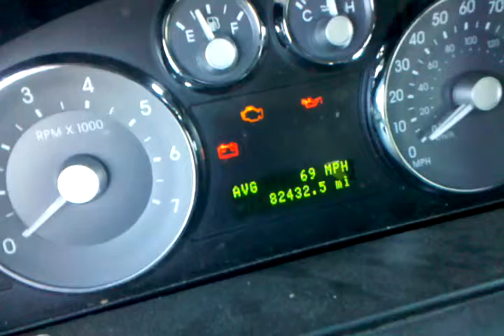At cool springs brewery!